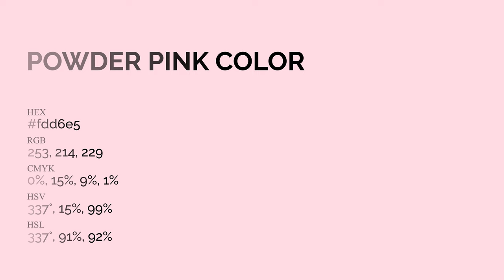Powder Pink color fdd6e5 hex Cool Red color fdd6e5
What color is Powder Pink ? fdd6e5 hex, Cool Red color fdd6e5

Hex fdd6e5 Color Code is also known as Powder Pink color

Hex fdd6e5 Color code in RGB color code model is created after adding 99.22% red color, 83.92% green color and 89.8% blue color.
Hex fdd6e5 Color code in CMYK color (process color) code model is generated after subtraction of 0% cyan, 15% magenta, 09% yellow, 01% black.